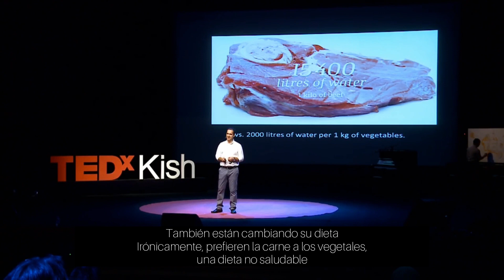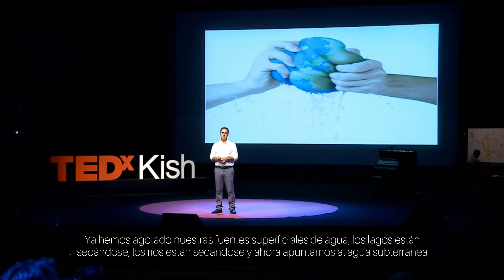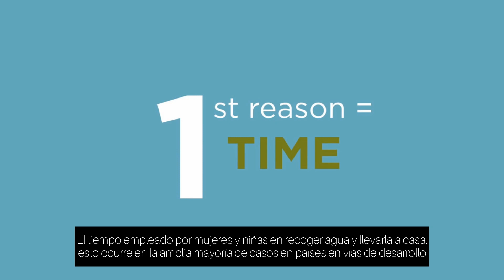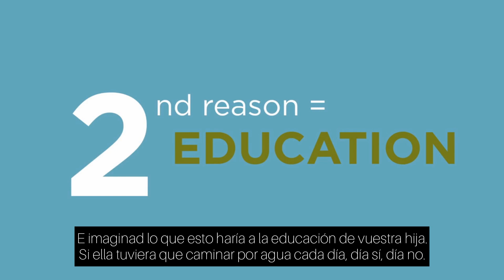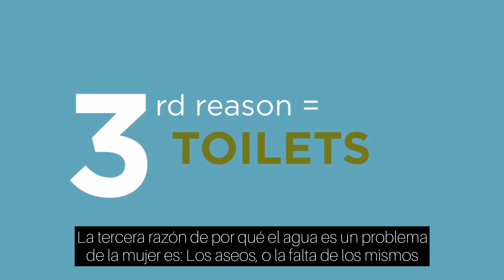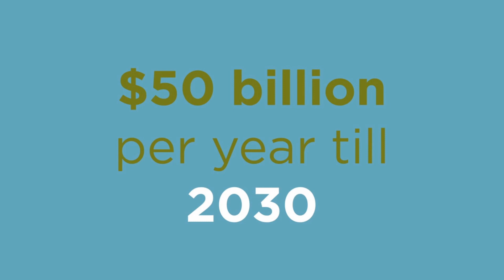ODS 6 | Agua limpia y saneamiento | Conferencias TEDx talks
Hoy presentamos traducidas una seria de conferencia  sobre la problemática del agua en el mundo. Cada vez es mas importante desde un punto de vista medioambiental  solucionar  el tratamiento de aguas residuales y   la generación de agua potable en las zonas mas necesitadas del planeta.

En las conferencias que os presentamos podéis ver algunos expertos presentando esta problemática y cuales son los retos de futuro para un planeta sostenible donde todas las personas del mundo tengan acceso a agualimpia y saneamiento.